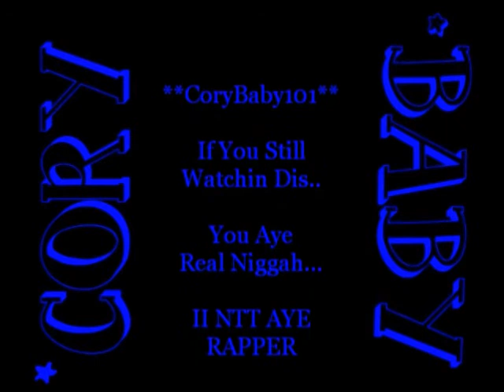CoryBaby101 - Soulja Boy Freestyle